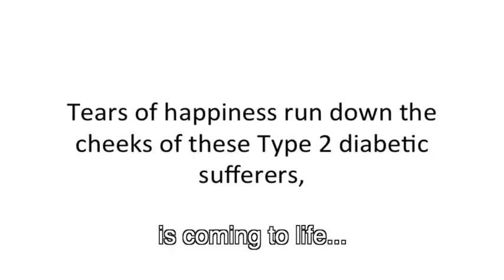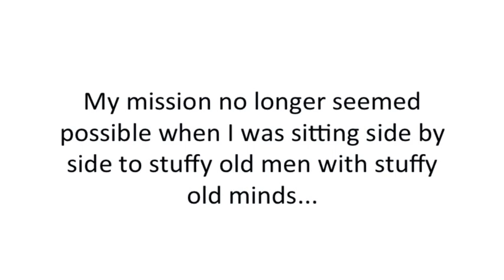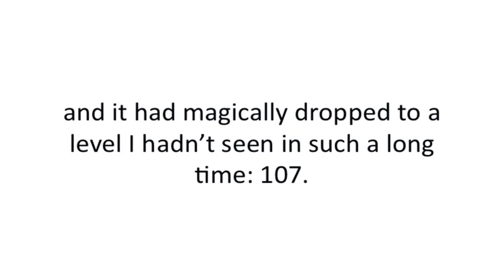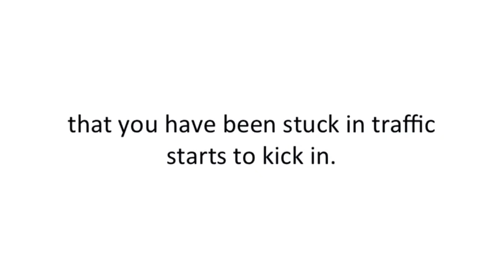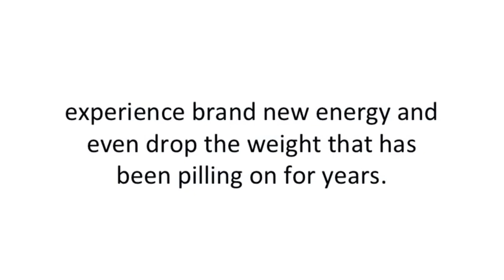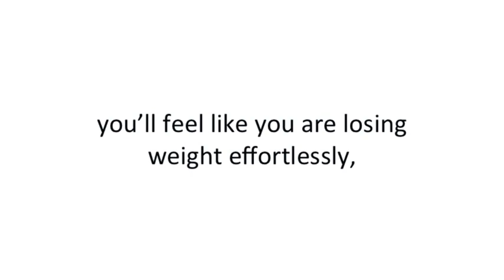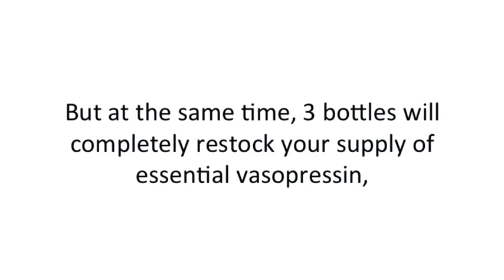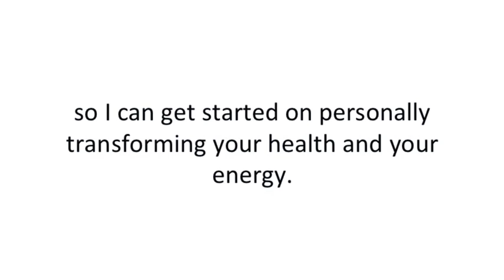How To Maintain Blood Sugar Levels